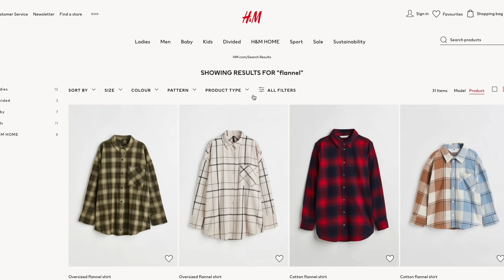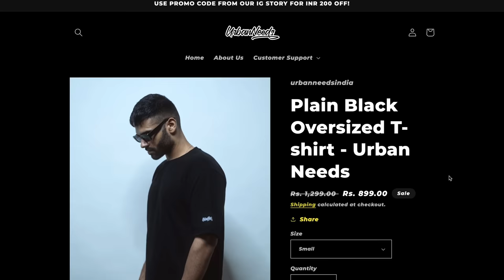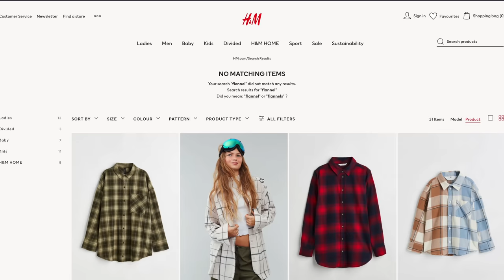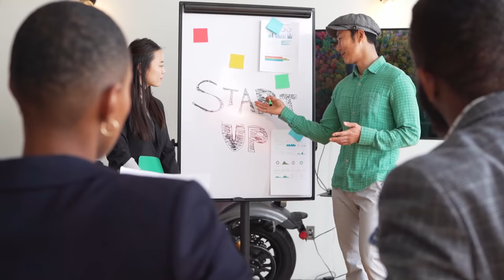H&M SALE 2024 FLANNEL Shopping Haul for Men | Overshirt Style Guide | BeYourBest Fashion San Kalra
🤩SOCIALS-

Buying Links -

Individual Product Link -

1. Relaxed Fit Padded shacket

2. Relaxed Fit Overshirt

3. Relaxed Fit Overshirt

4. Padded overshirt

5. Relaxed Fit Overshirt

Overshirts and Flannels are one of the best pieces to style in the winter. You can get them in all sorts of materials and styles according to your location.  Like if you live in the north you'd want the flannel to be thick, and vice versa if you live in the south region, you'd want a lightweight overshirt. In this video, we did H&M haul from the collection of 2022 because it is one the most accessible brands throughout the country to find streetwear at good prices. The quality might not be very superior but it is good enough to last a few seasons.  Don't to forget to get your favourite pieces from the links and watch the complete video .

Video Links -

BeYourBest Fashion Hindi by San Kalra is all about mens fashion and also about mens fashion trends and also about mens fashion tips and also about mens style and also about menswear and also about men's style tips. BeYourBest Fashion Hindi by San Kalra is a playlist for all men to teach them about style tips and also about men's clothing and also about mens fashion inspiration and also about mens wear and also about old mens fashion 2021 and also about style tips for men and also about mens style tips and also about mens outfits and also about mens fashion 2021 and also about fashion and also about outfit inspiration and also about outfit ideas. men's dressing tips and also about how to dress well for men . If you watch beerbiceps, ranveer allahbadia, formal edit, dynamite male, urban gabru, tarun molri, teachingmensfashion, alex costa, mayank bhattacharya, be ghent, etc - you will love my channel too. mensfashion​ mensstyle​